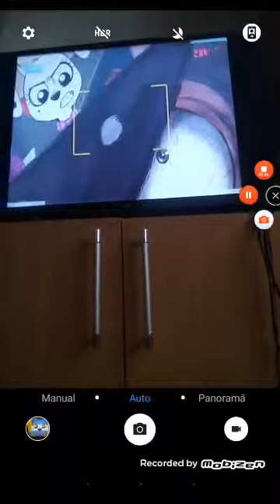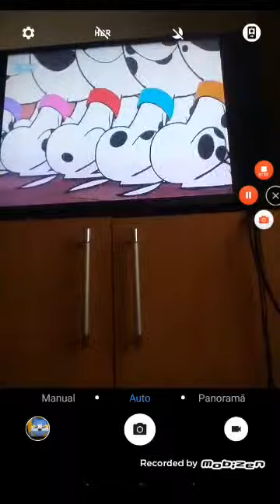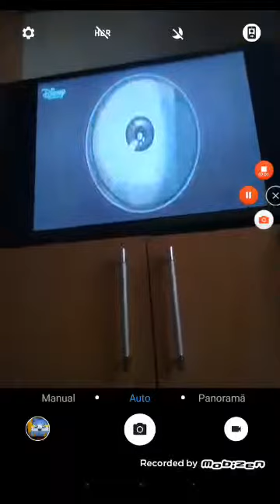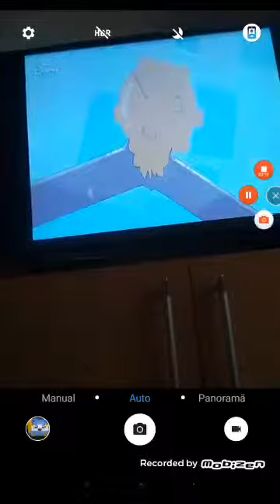Momentele lui Dante si disel strada de dalmațieni 101